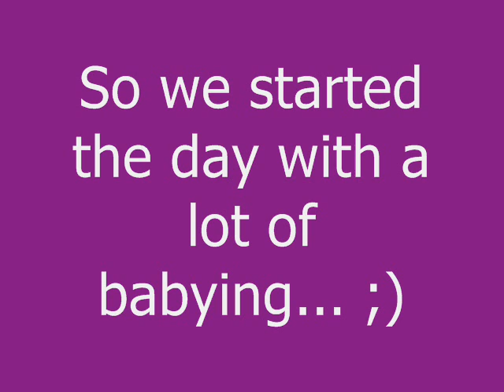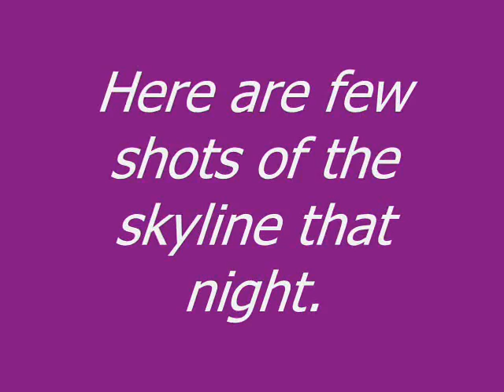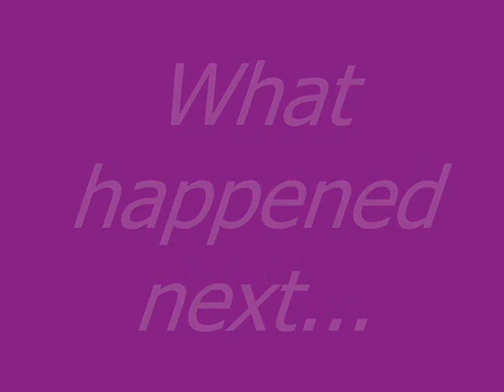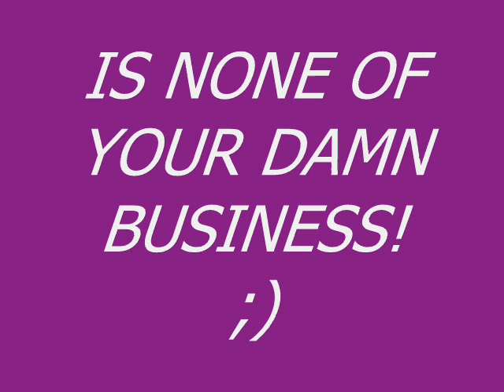SURPRISE!!!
It was my husband's birthday and thought I would share some of the fun we had with you!